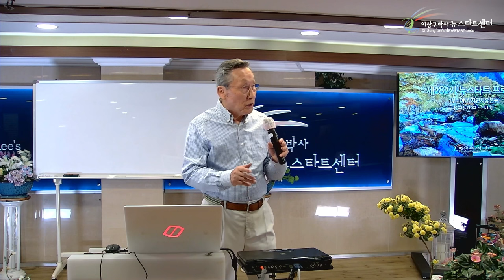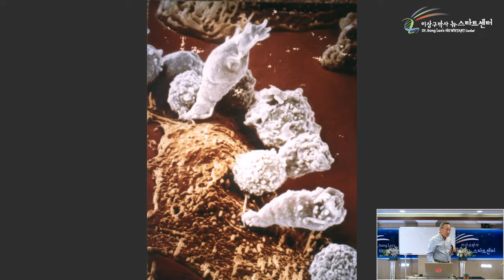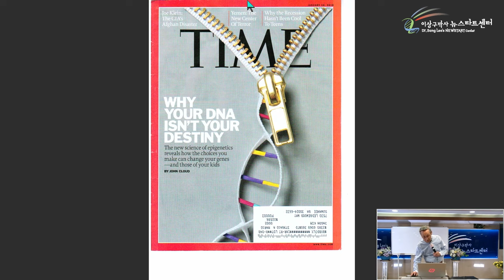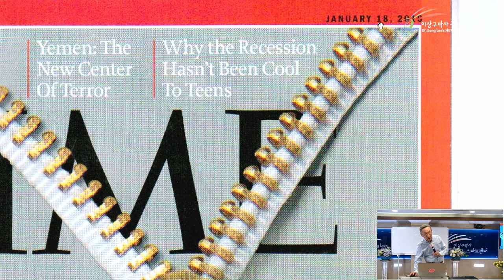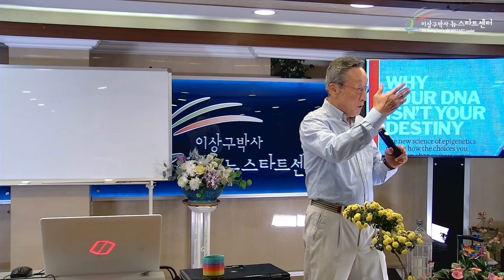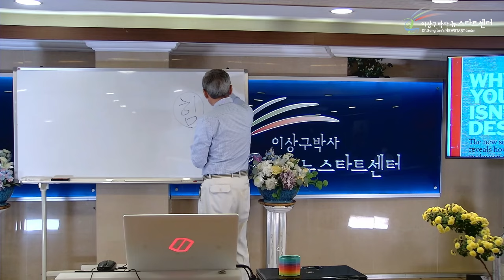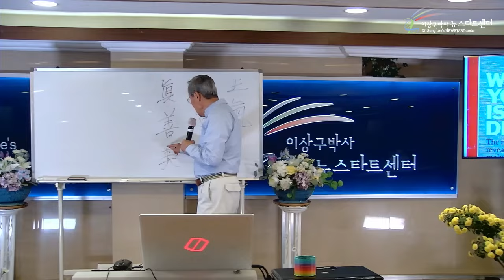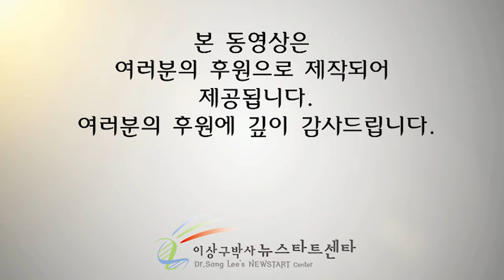[뉴스타트 건강강의 1강] 유전자는 변한다